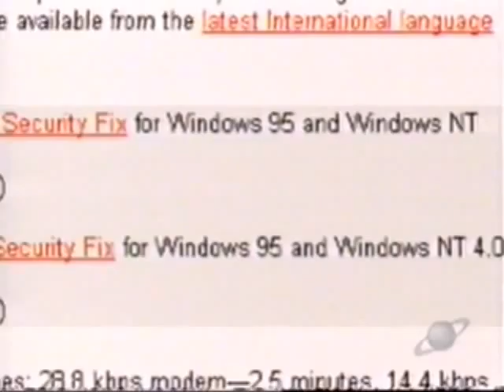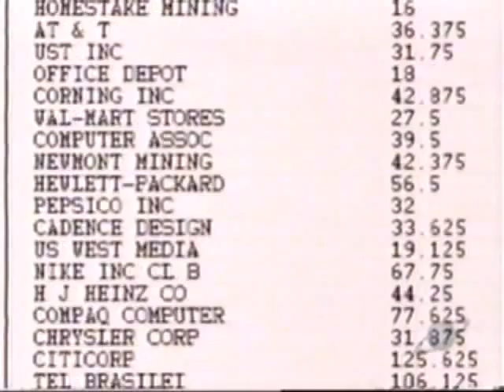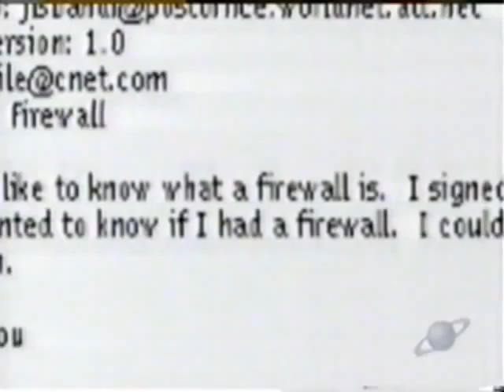C|NET Central: Unlimited Internet Access 1997 (2of3)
(2of3) America Online promises more then it can deliver. How to get unlimited internet access for life. Hari Sreenivasan explains cookies. Sofie Formica explains what a firewall is. Desmond Crisis shows us how to navigate the pc with your feet. Ron Reagan visits 3D Worlds online.